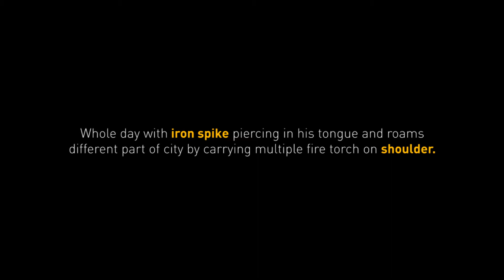Bode Jatra [Official Video] - A festival of Nepal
North of Thimi in Bhaktapur, an important temple of a Tantric deity Mahalakshmi brings about a strange tongue-boring ritual that falls on during Nepali New Year. The temple's priest drives a thin metal needle through the tongue of the male volunteer who prepares for the day through several days of purification and fasting.

The man then parades the Bode village bearing a bamboo rack of oil lit lamps and has the needle removed on returning to the temple. The wound is then crammed with mud scraped from the temple's floor and the man is said to earn great religious merit in absence of bleeding.